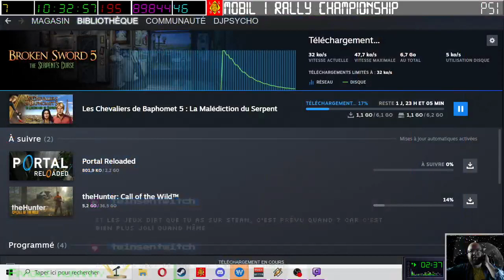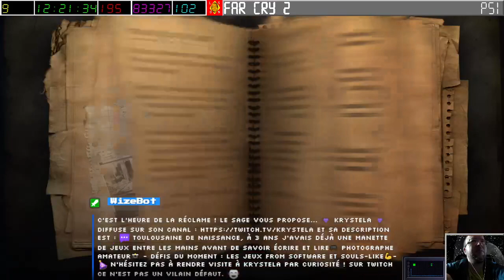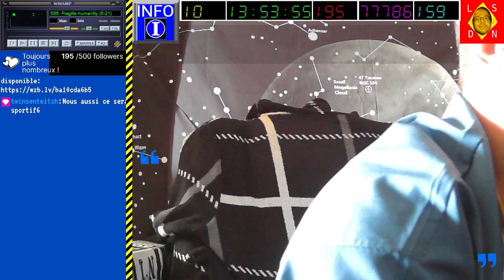[08-05-2023] Far Cry 2 [LSDN]